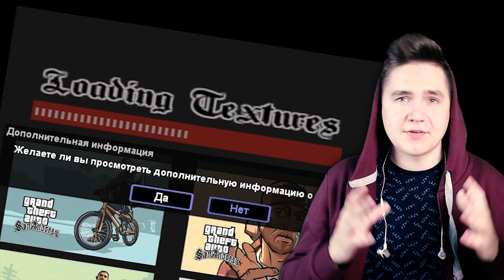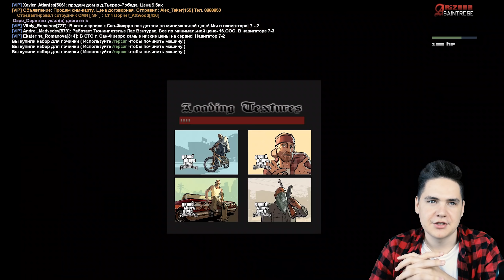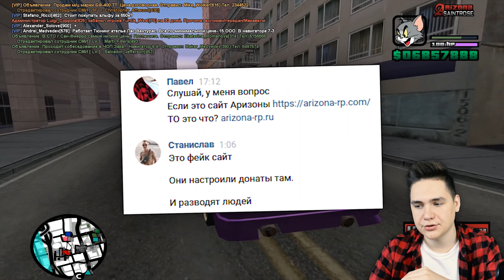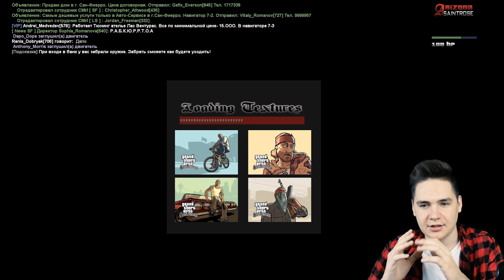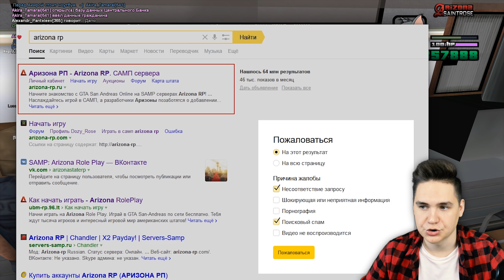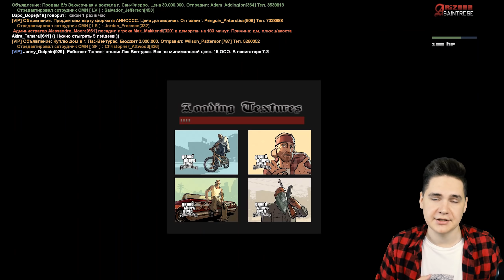КАК Я ВЧЕРА ПОТЕРЯЛ СВОЙ АККАУНТ В GTA SAMP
Открой описание▼▼▼

🎲  Сервер, на котором я играю - Arizona: Saint Rose
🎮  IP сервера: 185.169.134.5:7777